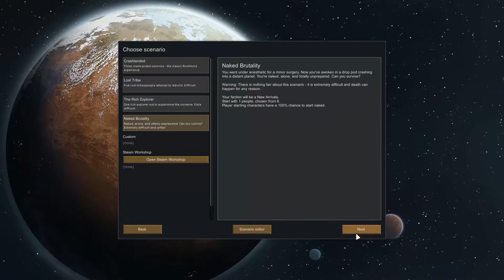Rimworld But I Put It On Hard Mode | Episode 1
I think I got lucky this episode because I didn't get pummelled. @NucleusPlays